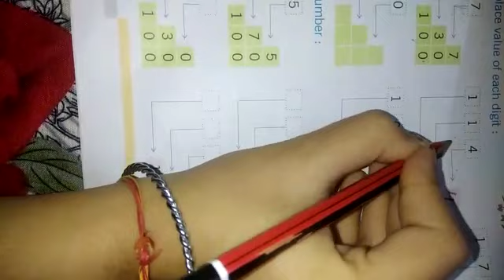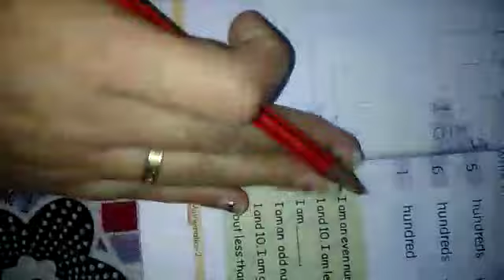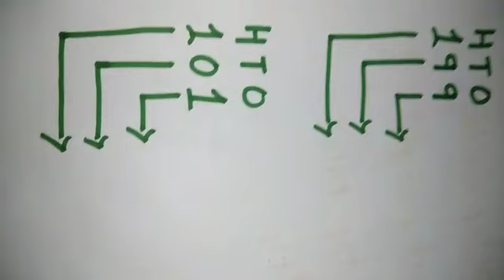2nd Class MATH'S Chapter 2 "Place Value"